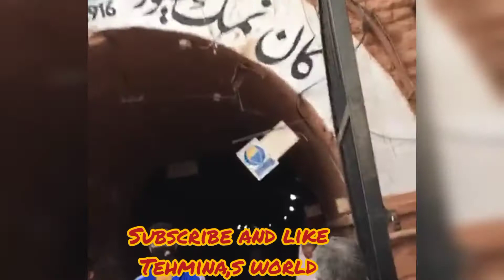Khewra Salt Mine ll World 2nd largest Salt mine pakistan